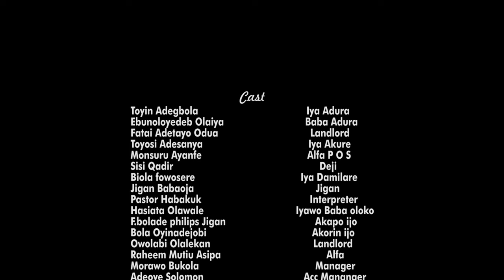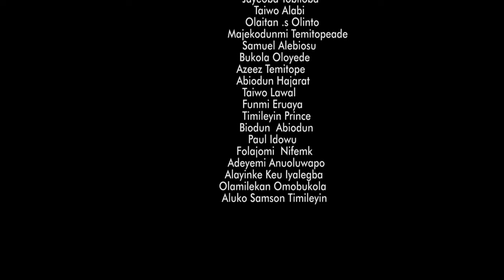IYA ADURA EPISODE 1 [ENI IPE] Starring Sisi Quadri, Toyin Adegbola, Olaiya Igwe, Jigan Babaoja.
IYA ADURA is a true life story of a woman in an area whom truly God is using but she ruthlessly disregard ungrateful people. If God uses her to solve a problem and the person refuse to come to church, there is a big problem.
Watch this series and enjoy yourself.

Subscribe to this channel for more and dont forget to click the notification button to notify you when ever we uploaded another latest videos brought to you by this channel thank you.